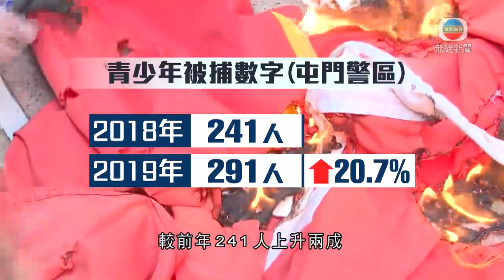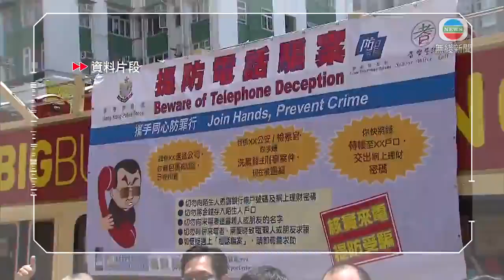警方指社會事件降青年守法意識 憂長期停課易致聚眾犯罪-20200329-TVB News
警方指社會事件令青少年的守法意識下降，又擔心學校長期停課會令年輕人容易聚眾犯罪。

屯門警區在去年全年錄得2887宗罪案，較前一年少65宗；而去年下半年較前年同期罪案數字則上升百分之9.4。

屯門警區認為，自去年年中的社會事件，令青少年的守法意識下降。去年被捕的10至20歲青少年共291人，較前年241人上升兩成，其中85人涉及非法集會；而刑事毀壞、藏有攻擊性武器都錄得升幅。警方又擔心停課令青少年容易犯罪。

屯門警區助理指揮官(刑事)李淑儀指：「亦因為最近疫情的影響，好多學生不需要上學，大家會出街、會聚在一起，有時他們聚在一起，會夠膽量做違法的行為，亦受不法份子影響，引誘他們犯法。」

而根據屯門警區數字，今年首兩個月被捕的青少年有96人，少於去年同期的130人。

過往警方宣傳滅罪訊息，會由隸屬民政事務總署的撲滅罪行委員會協助，但新一屆區議會與警方關係緊張，今屆區議會未能連任的屯門區撲滅罪行委員會主席李洪森擔心撥款受影響。

屯門區撲滅罪行委員會李洪森說：「當然我們好想繼續有這個資源做，但如果規範、區議會去改變，我們要透過不同的政府部門去要求提供資源贊助，繼續去推動。」

他又稱，網絡欺凌及「起底」的情況嚴重，委員會在推廣活動時需要考慮工作人員的安全。

2. TVB News 餐廳無客工人減薪 賓館客只剩一成 (新聞透視 李卓謙 TVB News) bji 2.1